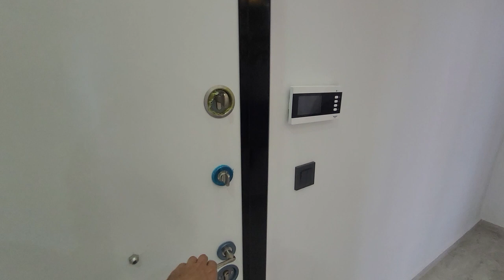НОВОСТРОЙКА в Турции Аланья | В квартире есть Хамам и Сауна 4+2 | Недвижимость в Алании